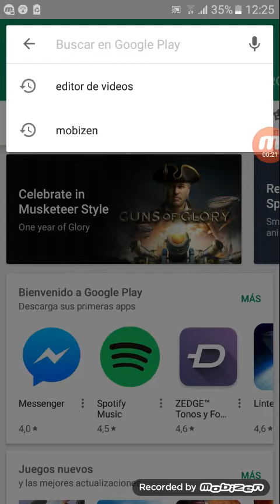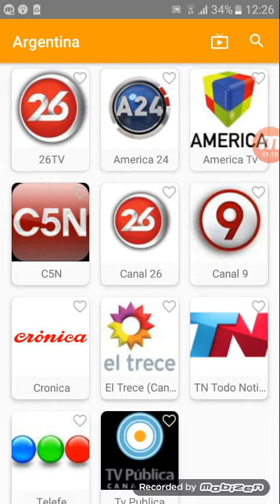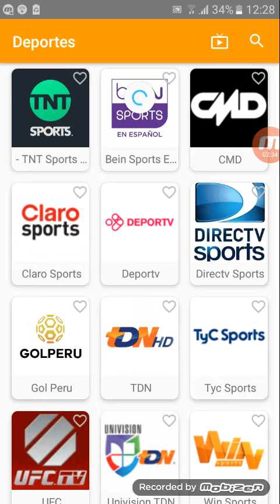Como Ver Super Liga argentina & Mas canales 2018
Como Ver La Tv Argentina,Colombia,Brasil,chile,españa,uruguay,bolivia Etc. Y Mas Canales Gratis Sin Pagar